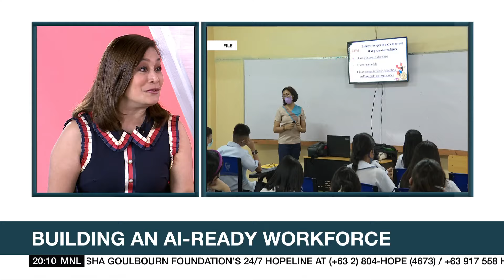'PH education curriculum needs to be updated for AI' | ANC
Business Outlook: The Philippines needs to train its students in artificial intelligence so they are prepared for the jobs of the future, a firm that provides technology aids and services for education said on Wednesday.